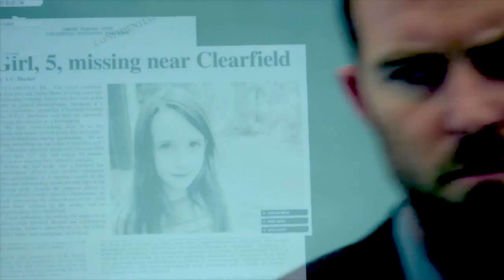Blindspot || Jane Doe/Taylor Shaw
This show only has 6 episodes so far but I am SUCH a fan. Couldn't decide whether to dedicate the entire video to Jane alone or to the Jane/Kurt connection, so it ended up somewhere in the middle.

Song: Impera by Audiomachine